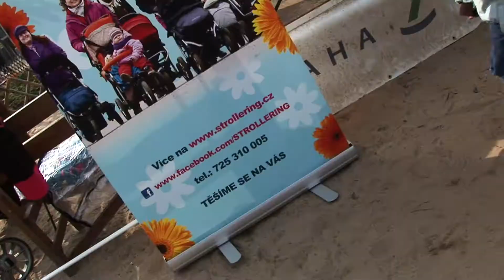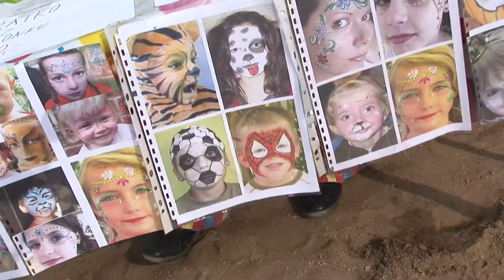Dětské odpoledne (7.4.2013) - BabyBook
Dětské odpoledne, které jsme strávili v Pražské stromovce s maminkami a jejich dětmi (7.4.2013). Akce se zúčastnili i klauni Mireček a Leontýnka a mnoho dalších.

 - Video Produkce Veselý -